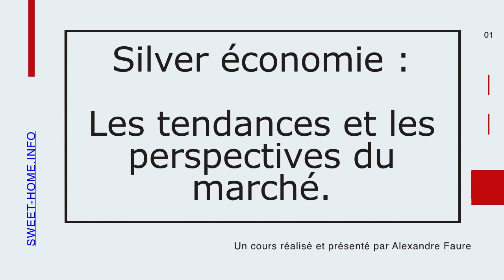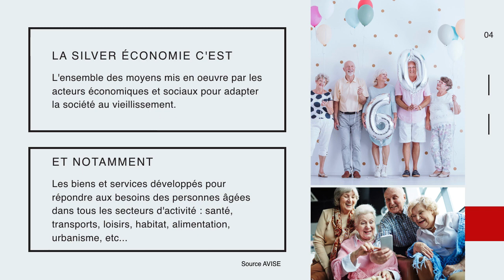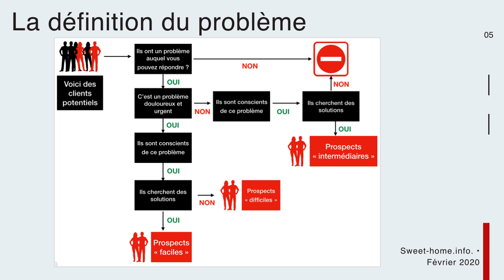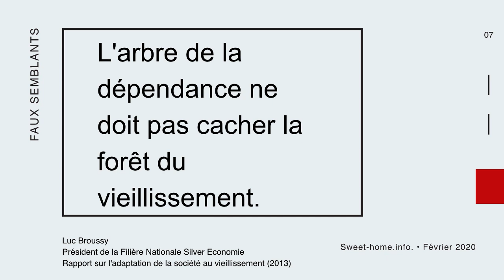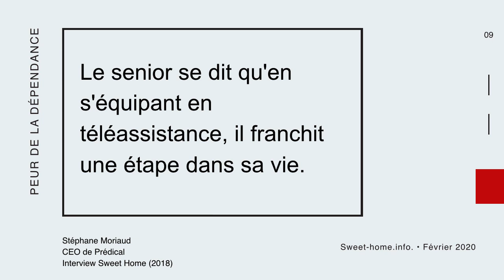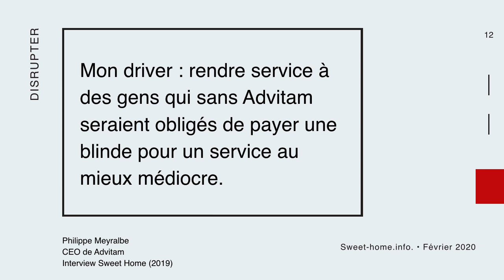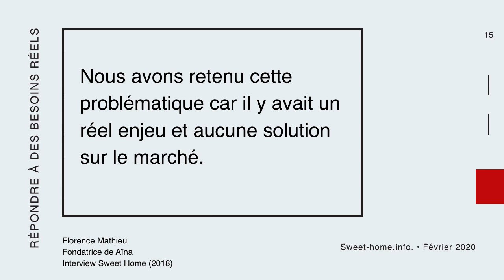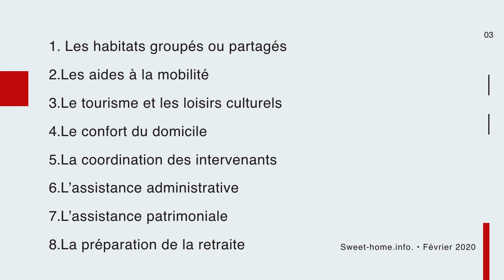TENDANCES et PERSPECTIVES de la Silver Economie en 2020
Créer un projet dans la Silver économie, oui mais quoi ?

Dans ce cours réalisé pour le DU Gérontologie du CHU Charles Foix, je vous présente les tendances et perspectives de la Silver économie vues par les décideurs et acteurs clé de l'écosystème.

Je vous livre également les 8 marchés d'avenir sur lesquels il faut se lancer sans tarder en 2020.